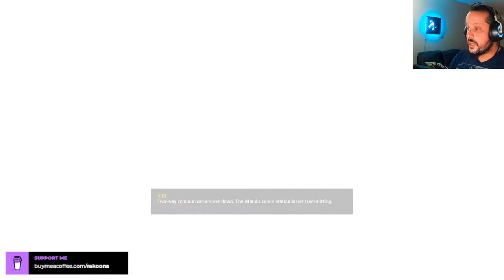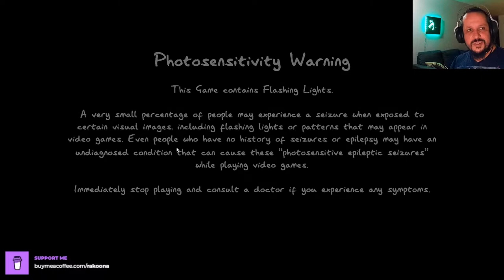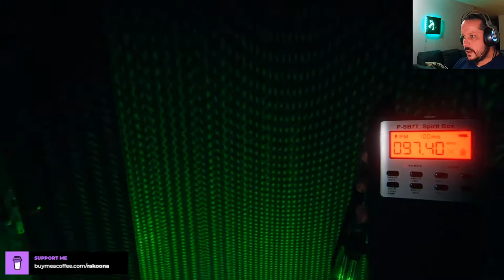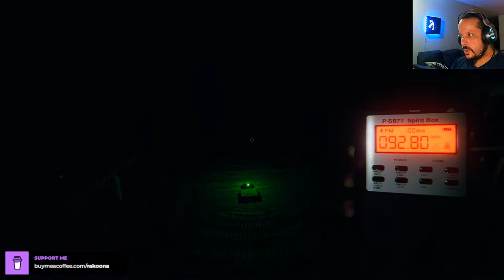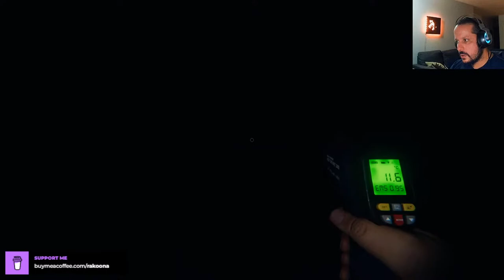Looney Bin Island! | Desolate | Ep 1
Let's start a new game in the Looney Bin! Me and Wolvey are going to explore the world of Desolate, where there are crazy people around every corner, and monsters roam about!
We'll probably die! :D